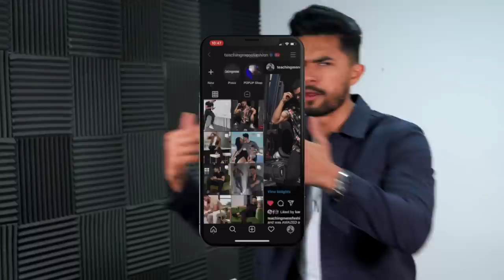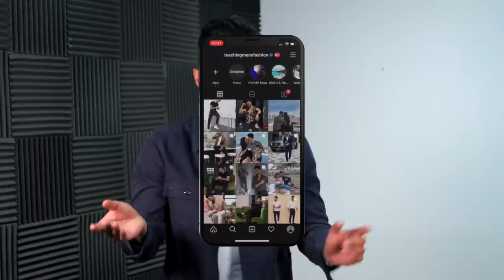7 BEST Pick Up Lines That ACTUALLY Work *Works On Any Girl*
Become a pro member and get access to the store 24 hours before the launch

Our Address is:
10380 SW Village Center Dr., 240